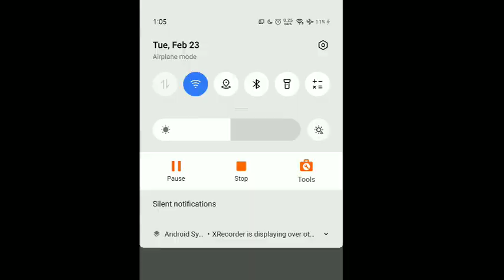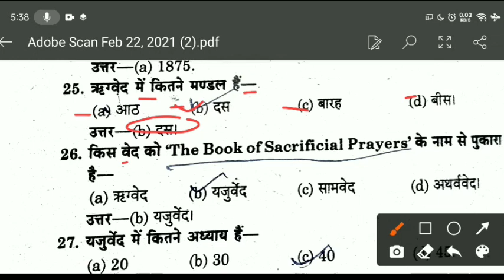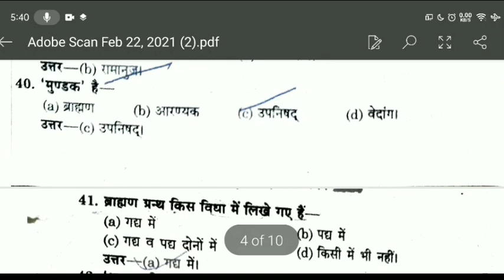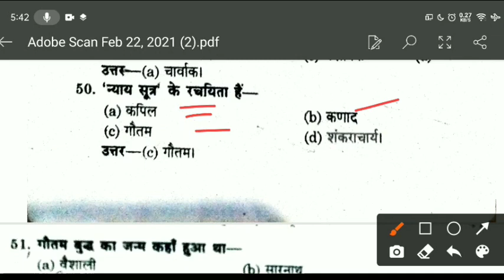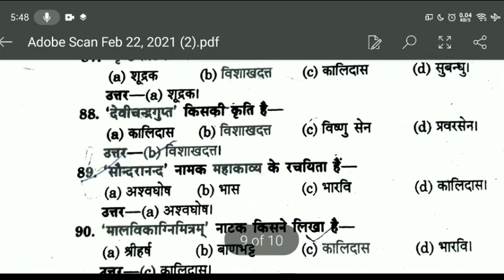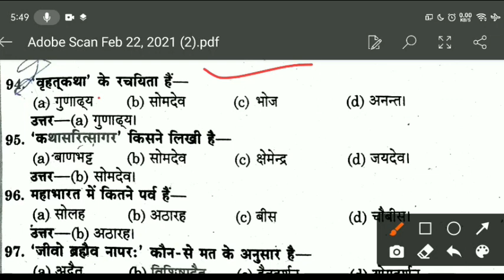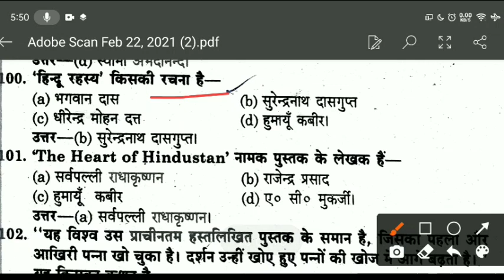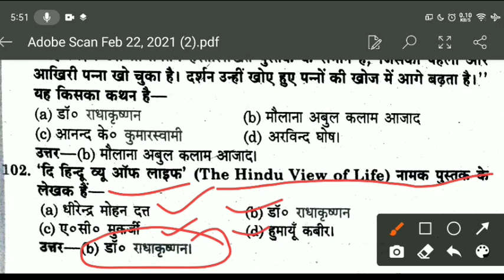भारतीय संस्कृति एवं राष्ट्र गौरव chapter - 3 |Chaudhary Charan Singh University